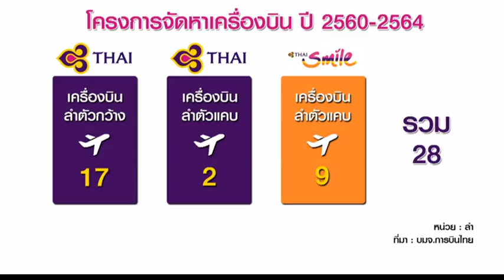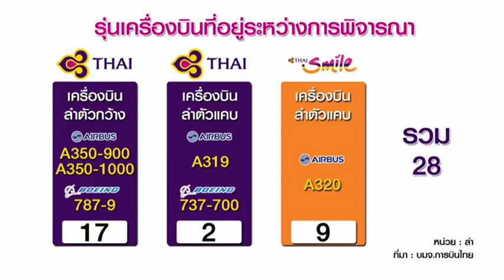13 7 60 ห้องข่าวธุรกิจ บอร์ดการบินไทยไฟเขียวจัดหาเครื่องใหม่ 28 ลำ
คณะกรรมการการบินไทยอนุมัติหลักการโครงการจัดหาเครื่องบินใหม่ 28 ลำในช่วง 5 ปี พร้อมเปิดเส้นทางบินใหม่กรุงเทพฯ-เวียนนา เริ่ม 30 ตุลาคมนี้